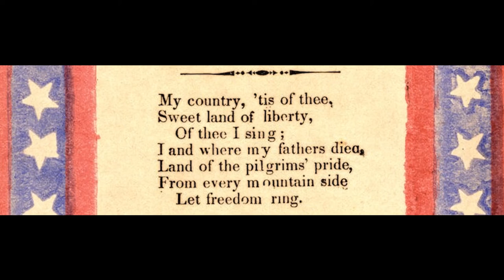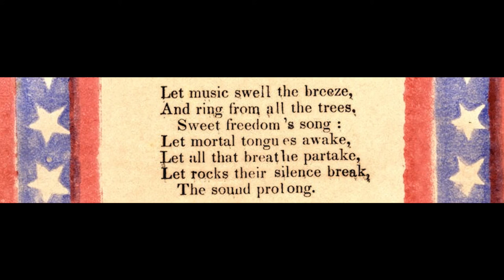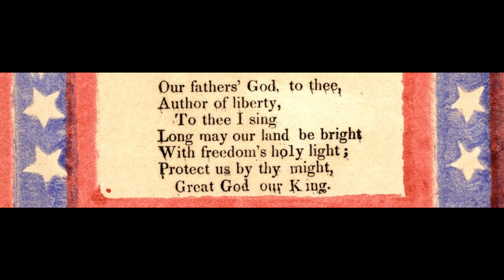America (My Country, 'Tis of Thee)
"America (My Country, 'Tis of Thee)" lyrics by Samuel Francis Smith
Presentation by Adam Ensign, December 15, 2021

“America (My Country, 'Tis of Thee) - Patriotic American Song,” published by Uncle Sam on Youtube, March 22, 2021, accessed December 14, 2021, is licensed under “Attribution 3.0 Unported (CC BY 3.0),” (original creator unknown; License
This use does not constitute an endorsement by the audio creator.

“America,” monographic, online text, part of the “America Singing: Nineteenth-Century Song Sheets” collection, accessed December 15, 2021, public domain.